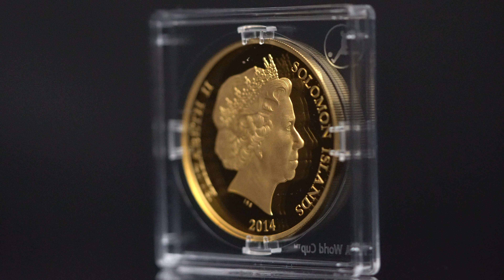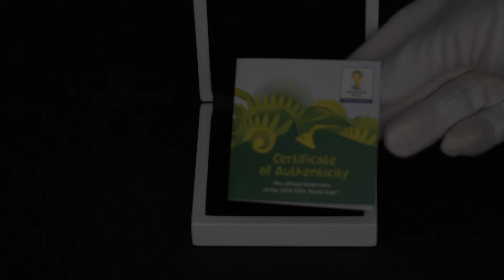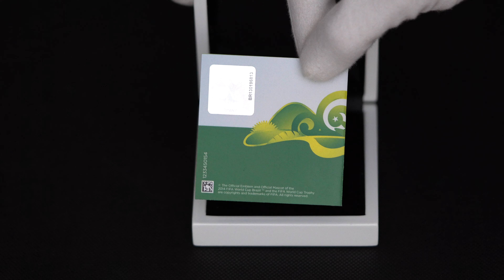Solomon Islands 2014 100$ FIFA World Cup Brazil Malachite Stones 1 oz Pure Gold Coin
Gold Coin Solomon Islands 2014 100$ FIFA World Cup Brazil Malachite Stones

SPECIFICATION: FIFA World Cup Brazil Malachite Stones 1oz Gold Coin
Country Solomon Islands
Composition 99.99/1000 AU
Diameter (mm) 38.61 mm
Finish Proof
Mintage 250

W naszym sklepie numizmatycznym znajdziesz monetę:
Wyspy Salomona 2014 100$ Mistrzostwa Świata w Piłce Nożnej 1 Uncja Złota Moneta dostępna w naszym sklepie numizmatycznym
Solomon Islands 2014 100$  FIFA World Cup Brazil Malachite Stones 1 Oz Gold Proof Coin

The FIFA World Cup is the ultimate competition for any football fan.
A fantastic gift or memento of this much-anticipated event FIFA World Cup 2014

Proof Quality 99.99% Pure Gold
31.1g of 99.99% pure gold.
Limited Mintage 250 pcs.

Souvenir Presentation Packaging
The coin is presented in a prestigious display case and includes a specially designed numbered Certificate of Authenticity.

numismatic online shop,農曆,Investiční zlaté mince, Moneta, sklep z monetami, Investiční stříbrné mince,der Münze,Zlaté mince,1 Unze Münze in Gold,1オンスの金貨,FIFA ワールドカップ, 2014 1オンス 金貨 プルーフ